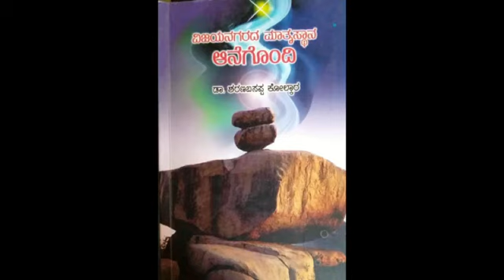ParisaraTV kavya lahari-30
parisaraTV